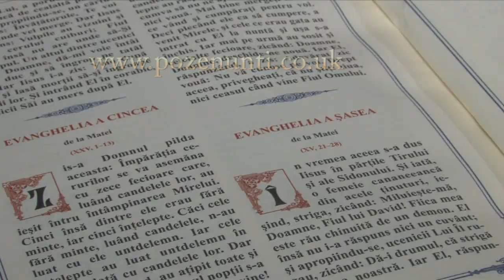The Greek Orthodox Church of St Lazarus & St Andrews - Rutland Road - Forest Gate London E7 8PH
St Lazarus & St Andrews Orthodox Church
3 Rutland Road
Forest Gate
London
E7 8PH